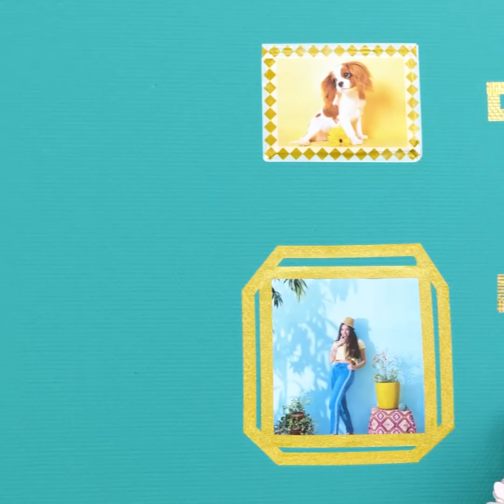Cool And Easy DIY Ideas For Your Bedroom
TIMESTAMPS:
00:04 Bedroom transformation
01:43 DIY cardboard bed
02:24 Mirror decorating idea
12:37 DIY lampshade